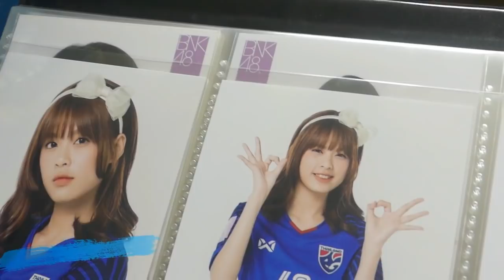งานจับมือ BNK48 Campus Card 21-04-61